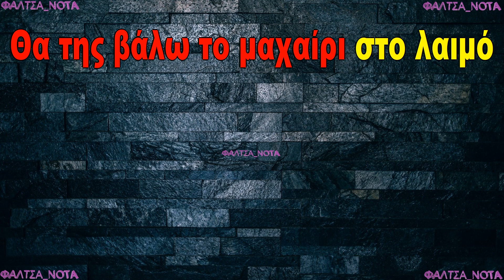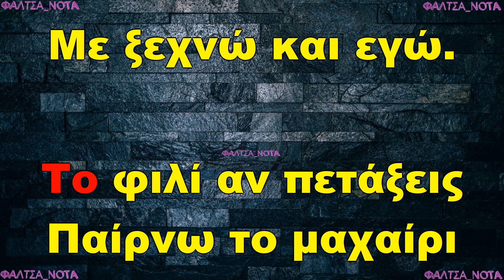Της μνήμης το μαχαίρι - Ιουλία Καραπατάκη (ΚΑΡΑΟΚΕ)